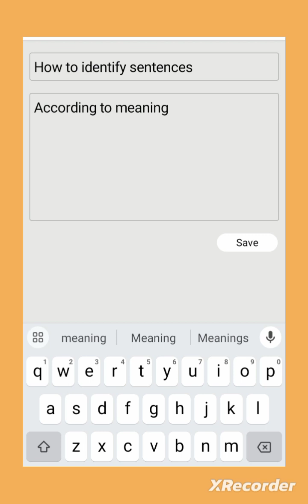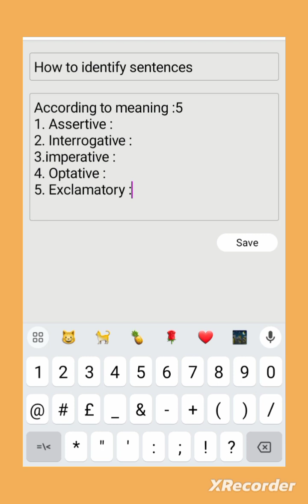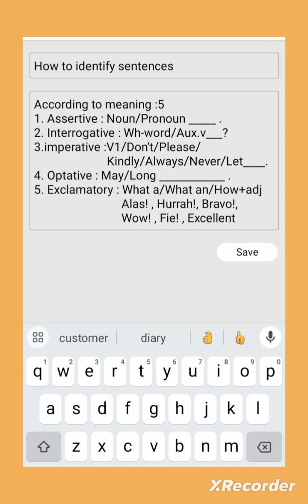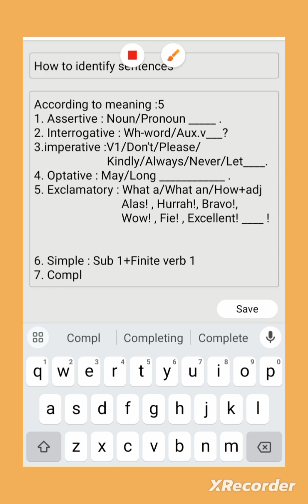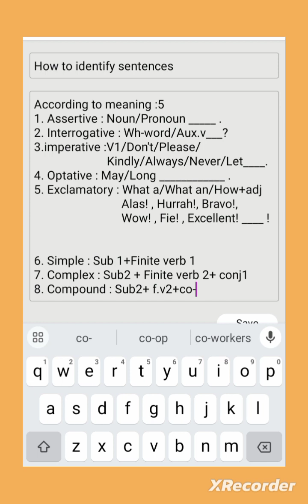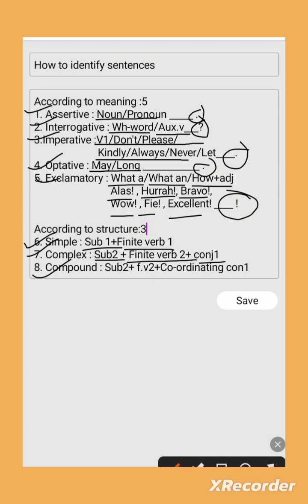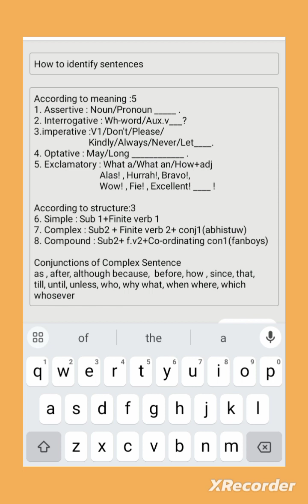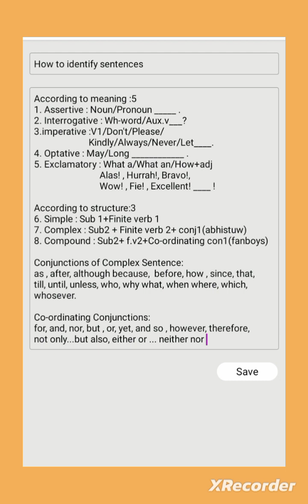How to Identify Sentences ||কিভাবে বাক্য শনাক্ত করতে হয়